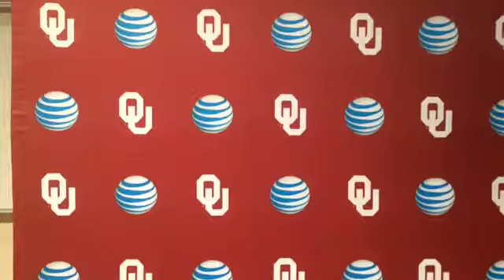Oklahoma defensive coordinator Mike Stoops speaks to the media on Tennessee week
The coach speaks about the Vols, Geneo Grissom's play through two weeks and Caleb Gastelum's contributions.